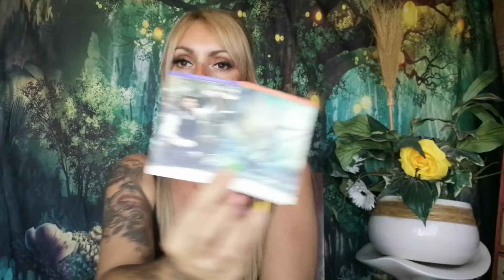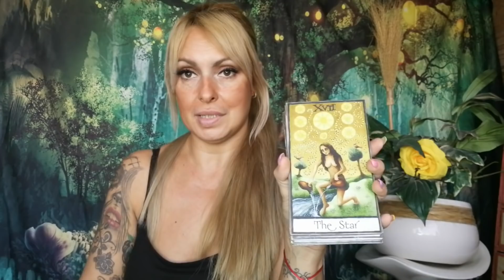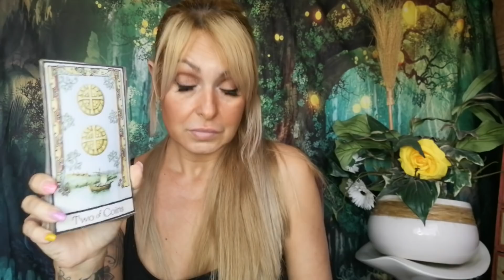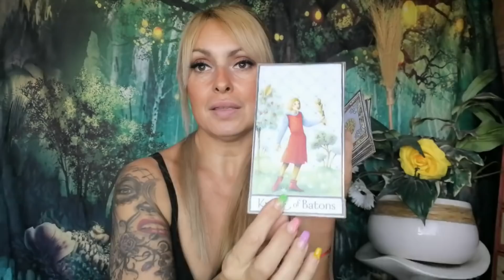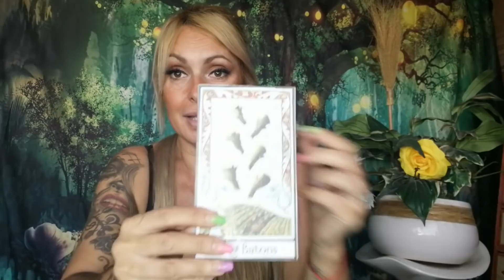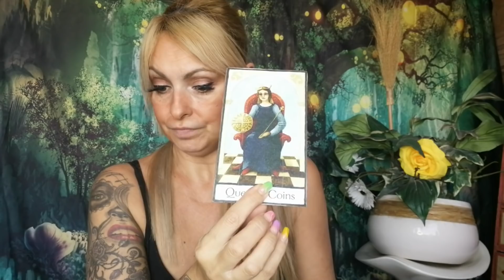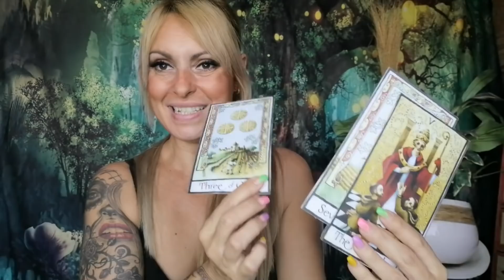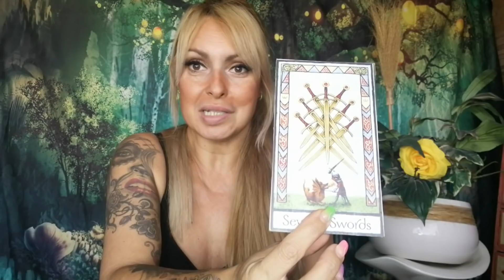Géminis Junio te han subestimado y le has dado tremenda sorpresa🤭😲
Bienvenido mi querido Géminis a esta lectura de tu signo para estos días en los que sientas que hay un mensaje importante para ti!
Si sientes que no resuena contigo, suéltalo al Universo para que este se lo entregue a la energía que le corresponda.

Recuerda que tu eres el alquimista de tu propia vida
Las lecturas son atemporales